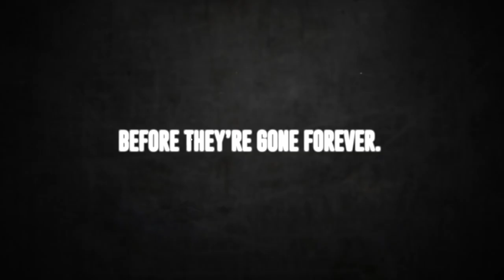Memoirs Of WWII 2022 Channel Trailer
Memoirs Of WWII is a short film series dedicated to preserving the history of the Second World War and the memory of those who served. Each month features a new episode, telling the personal story of an individual who endured the greatest conflict the earth has ever seen.

Through the personal accounts of real life World War II veterans, our goal is to honor their sacrifice, and to grant younger generations an understanding of what it was like to live through the war and what lessons can be learned from it.

Produced by Joshua and Heather Scott

Musical Score:
"Distance" by Greg McKay